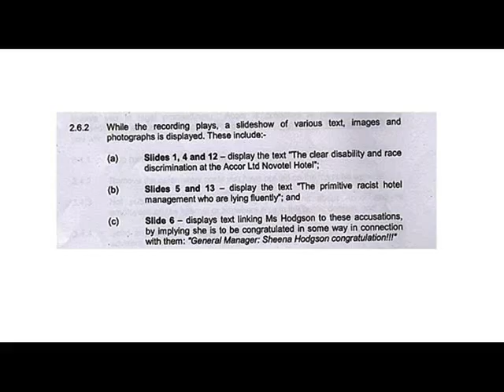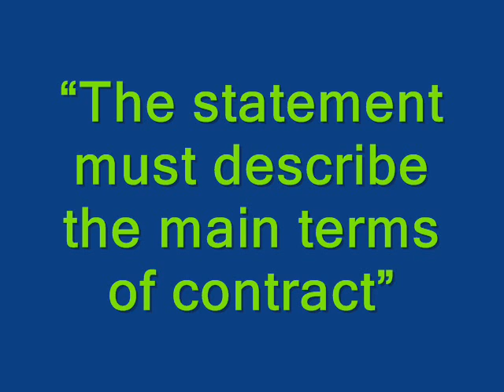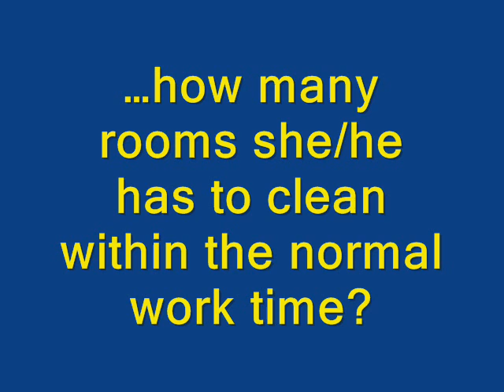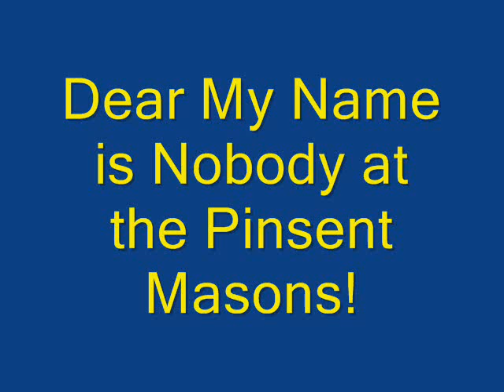Working in the UK! Intimidation at the Novotel Hotel!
Episode 4. Racism, victimisation, intimidation at the Accor Ltd Novotel Hotel. Violation of the Human Rights! The real facts and the blackmail by its Solicitors!